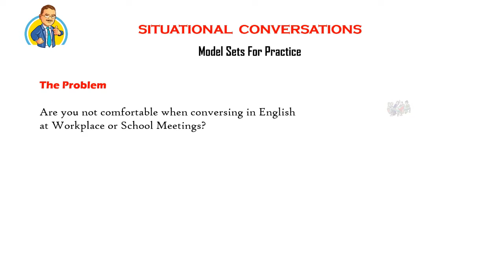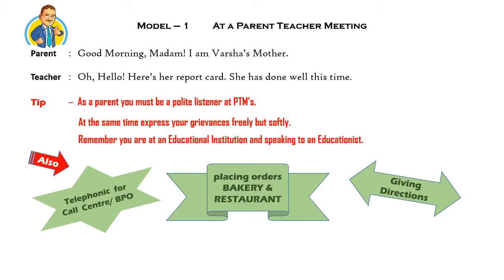Step 4: Model Conversations - Workplace & social situations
Six Steps to Ace English Communication skills from Speakcharley